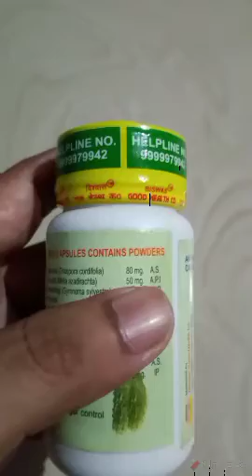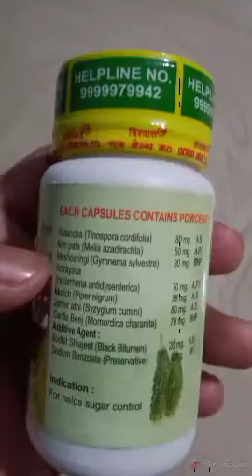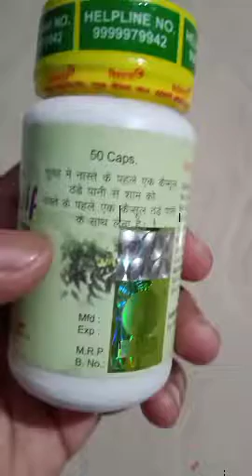Diabetes का इलाज़ कैसे करे, Gharelu Upchar and control Tips, sugar ka ilaz.Full guied Hindi.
How to control diabetes, diabetes ka ilaz keise Kare aiye jaante he Ayurvodic medicine ke bare me..क्या अपको पाटा हा diabetes ka ilaz कोइ भी स्थायी समाधान नही ,